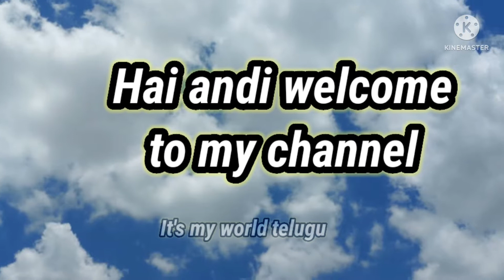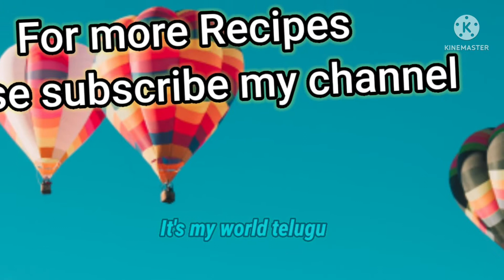Simple and tasty chicken curry😋నోరూరించే చికెన్ కూర నీ ఇలా చేసుకోండి చాలా రుచిగా ఉంటుంది చాలా ఈజీగా👌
It's my world telugu